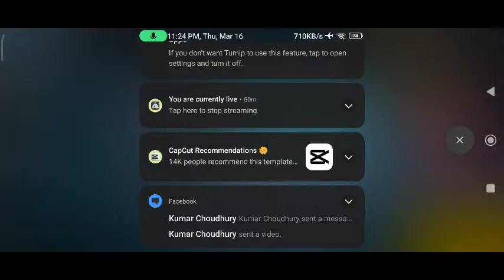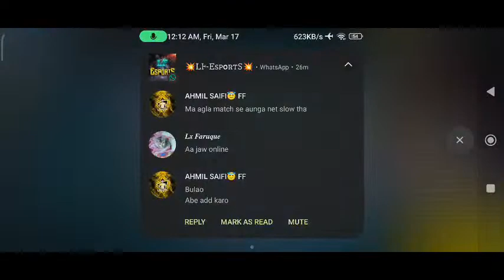Free Fire Custom Gameplay + Cs Rank Push On Livestream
Hey folks! Watch me play free fire in Mobile!📢📢💬

hllow guyse thank you for come to my you tube channel and come to my description I hope you are follow my regulate rules if you do the rule some body attached my close please just say yourfriend for support me and acttach my close I mean follow my every social media I hope it's for us 🙏🙏🙏🙏 thanks I hope understand

🙏🙏🙏🙏as always please use headphone🎧🎧🎧
🗣️. hey guys I'm thug devil I'm a free fire mobile player I'm from Odisha who's plays in realme 5i I'm struggle in youtube so please watch my full video and share with your friends  because this channel update by video I hope you subscribed this channel

this video like target 100
I hope complete like target mission

Garena free fire live stream from India 🇮🇳killing player with lot's of skills in free fire level up 70

❤️❤️than you so much for watch

please use 🎧 🎧 headphone for best quality sound 🎧🎧
server:
🇮🇳🇮🇳  (BIG INDIAN YOUTUBER PLAYERS)🇮🇳🇮🇳

tsg gamer
AS GAMING
NON STOP GAMING
                            my gaming details
my channel thug devil gaming

my🆔 thug devil

my 🆔 number 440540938 ( I'm under of india 🇮🇳region)

  videos editing method
 /Kinemster, capcut, VN, shortcut

thumnail make by  🅿️pics art and 🅿️pixllab and four other apps

                         my device name 🔗🔗
                      REALME 5i

™️ ✅ lf eSports

my ™️ captain lx Faruoque
THE OWNER OF MY GUILD
OUR HONEST, RESPECTED PLAYER

 🔜   🕕Time code🕕

          00:00-gloo wall example
           00:49-gloo wall intriduction
          02:18-gloo wall trick
           03:42-free firevgive way
          09:30- play with subscriber
          11:30- live stream off

hlow hy this is thug devil
I'm am free fire allrounder player
  as a sniper and another guns
     as a cause to representing by indian player
      like a ffic and international level

🔰india 🇮🇳 🔰 brazila 🔰 Bangladesh🔰Indonesia🔰singapur 🔰nepal 🔰thailand

©️ copyright by thugdevil©️
thug devil tips and tricks
thugdevilrecordingon mobile
streamtime6:30Am

thank for your given valuable time🙏🙏🙏🙏

Today I am streaming pubgmobile. Other popular games:
PUBG Mobile
Garena Free Fire
Among Us
Call of Duty Mobile
Fall Guys
Fortnite
Roblox
Minecraft